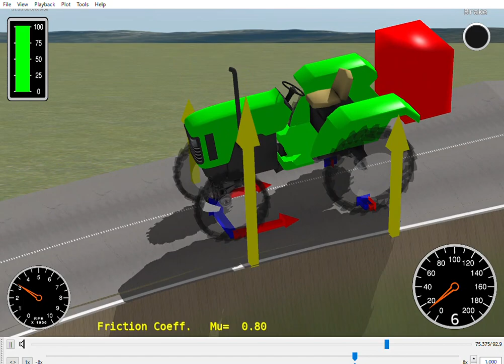No 360 G920 MT 4WD 600kg times 1 4 Test Road 8deg down 10deg up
4WD Cnter-Diff. was locked